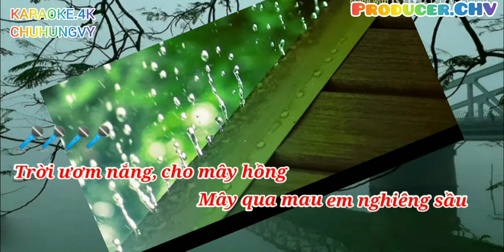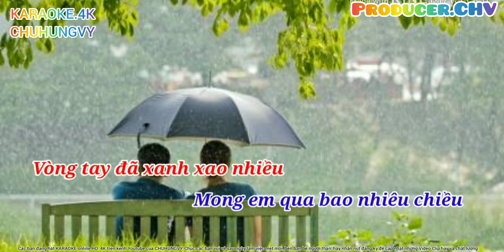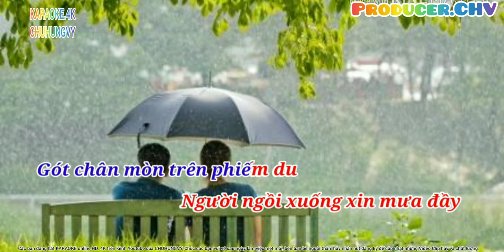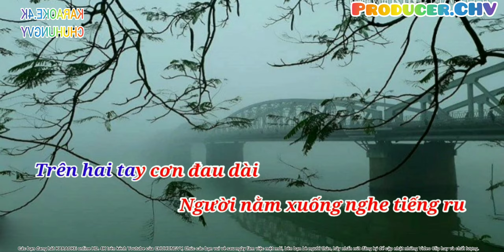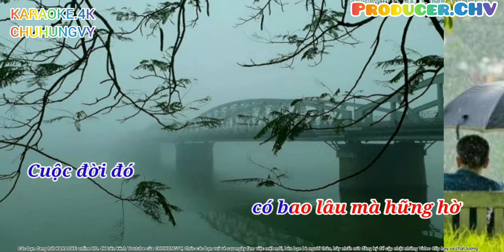🎤🎶KARAOKE HD 4K🎙🎙 NẮNG HỒNG (Sác Tác Trịnh Công Sơn)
➽Cảm nhận âm nhạc: Mưa Hồng – Cuộc đời đó có bao lâu mà hữnlênờ…
Mưa Hồng của Trịnh Công Sơn trong một buổi chiều tháng tám mưa vừa tạnh, trời ấm lên những hạt nắng cuối cùng. Những con nắng xám trắng trên những tàng cây. Nắng rong chơi làm tôi mệt mỏi, buồn rầu. Nắng vô tâm không biết rằng mình cũng như mưa, chỉ là một hạt bụi nhỏ nương náu qua nhân gian này..

Lâu lắm rồi tôi không có một chút thảnh thơi để khắc hoạ lại khuôn mặt của chính mình. Ý tôi là khuôn mặt mà những người yêu thương tôi vẫn nhận ra ở bất cứ lúc nào, nơi nào chứ không phải là những nét kí họa vội vàng, rời rạc.

Này em, “cuộc đời đó có bao lâu mà hững hờ”…

Giọng hát của Khánh Ly trong ca khúc này làm tôi liên tưởng đến những chiếc lá xoay xoay, chao chao trong mưa. Những chiếc lá thích ở lưng chừng, nhìn đời nghiêng nghiêng chứ chưa vội rơi xuống im lìm cùng mặt đất. Tôi đang nhớ về những cơn mưa ngày xưa nay đi vắng đã lâu.
Trời ươm nắng vàng hoe cho mây hồng tụ lại tan chảy thành những cơn mưa. Những cơn mưa nhòa đi trong xác phượng đỏ rực thành những cơn mưa hồng rỉ rả. Mưa hồng là ảo ảnh trong đôi mắt, đau vùi trên đôi tay. Tôi chỉ thấy cơn mưa ấy nơi đây, trong các sáng tác của người nhạc sĩ họ Trịnh, bên cạnh những con phố hẹn và bàn tay chờ, những dòng sông đã qua đời gọi trùng dương khơi nước lên sóng mềm.

Thời còn nhỏ, tôi thắc mắc sao lại là mưa hồng? Có bao giờ mưa lại màu hồng. Nhưng rồi có một lần trời mưa trong cơn nắng, và ánh nắng soi vào màn mưa một màu hồng lung linh, tôi mới chợt hiểu, có mưa hồng thật. Và rất đẹp nữa.

Trời ươm nắng cho mây hồng
Mây qua mau em nghiêng sầu
Còn mưa xuống như hôm nào
Em đến thăm mây âm thầm mang gió lên

Những ngày hè, trời xanh và rất cao, những đám mây bồng bềnh phiêu lãng có một màu hồng nhẹ rất đẹp. Giữa trời hè đó, lá xanh hơn, tiếng ve rộn ràng hơn, con tim cũng loạn nhịp hơn khi thấy bước chân người con gái mong manh đi lại. Một chút buồn len lỏi, một niềm vui âm thầm, một tình cảm lâng lâng khó gọi thành tên trong trái tim chàng trai mới lớn cứ dâng tràn. Thành thơ thành nhạc là thế. Nhưng tình đầu thường quá mong manh, tuổi hoa qua cũng nhanh, chia ly sớm tới để kéo dài thêm nỗi đợi chờ, để người ngồi ngóng mưa, và buồn vương vấn, cho dù ngoài kia vạn vật vẫn theo quy luật của tự nhiên, mưa vẫn rơi và nắng vẫn lên, lá vẫn xanh và phượng vẫn hồng.